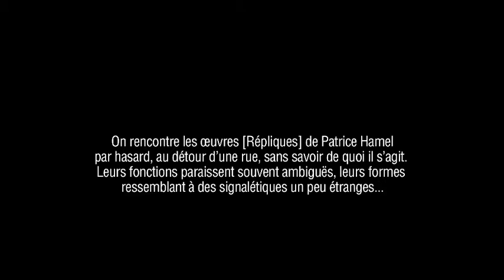Stalingrad, Réplique # 24 de Patrice Hamel, galerie[s]mortier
Qui n’a pas remarqué les néons rouges se réfléchissant dans les vitres du dernier étage de l’immeuble visibles depuis le métro aérien à la station Stalingrad dans le 18e arrondissement de Paris.  “ ”On rencontre les œuvres [Répliques] de Patrice Hamel par hasard, au détour d’une rue, sans savoir  de quoi il s’agit. Leurs fonctions paraissent souvent ambiguës, leurs formes ressemblant à des signalétiques un peu étranges...”